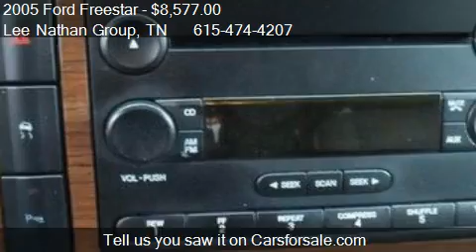2005 Ford Freestar Limited - for sale in Hendersonvile, TN 3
Lee Nathan Group

Come test drive this 2005 Ford Freestar Limited for sale in Hendersonvile, TN.

The electronic components on this vehicle are in working order.  There are no defects present on this vehicle.  There are no dings visible on the exterior of this vehicle.  This vehicle is in good running condition.  The exterior has been well maintained and is in good condition.  The interior of this automobile is clean.  The mileage represented on this vehicle is the actual current mileage.  There are no signs of prior damage on this vehicle.